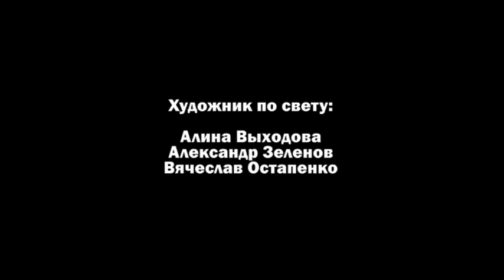Фильм в одной комнате